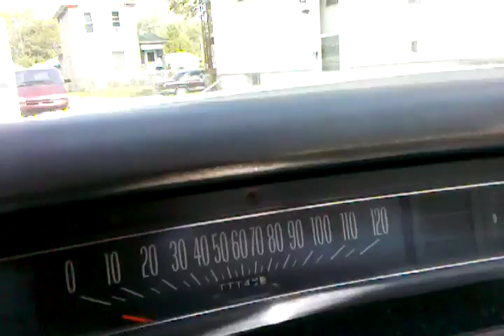1974 Chevy Caprice / Impala Triple White Convertible with 454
I'm selling a 1974 Chevy Caprice Classic Triple White Convertible. Car has the original 454 chevy motor with 111,000 original miles. Blowing cold A/C . Vehicle has white exterior in good condition, paint is 8 out of 10 with some small scratches and very tiny dents. Body is solid with no bondo and only one repaint. Interior is white leather with black dash, carpet and convertible top. Interior is 9 out of 10 and in very good condition. Chrome is in excellent shape. Car has dual exhaust, and  plus many more new parts to long to list. Solid frame and floor boards and trunk pan. Asking 9000 or best offer, have 25,000 invested.